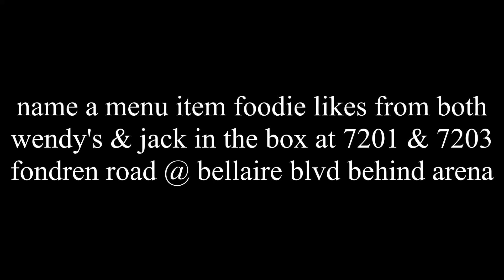name a menu item @foodiethebeauty likes from both wendy's & jack in the box fondren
fondren